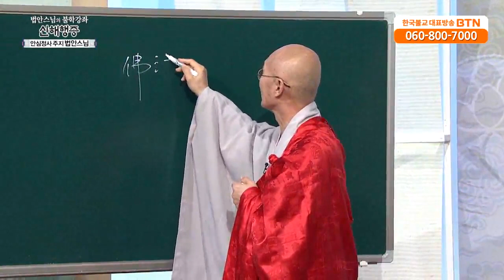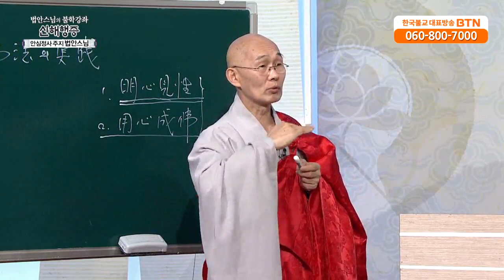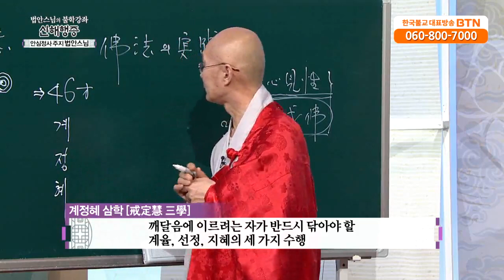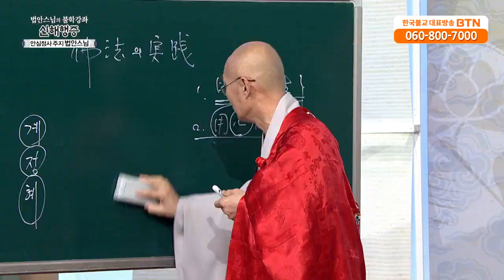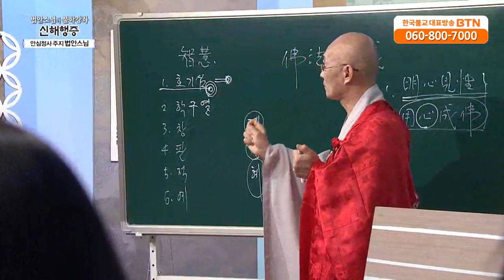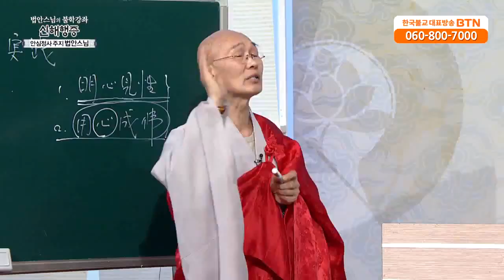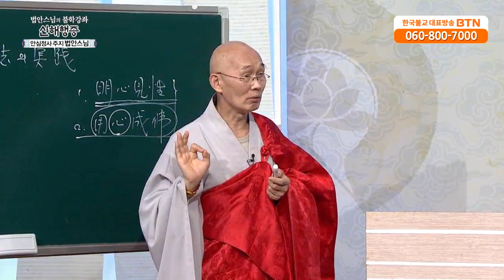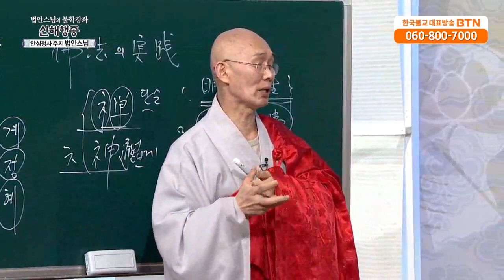[BTN불교TV]법안스님의 불학강좌 신해행증 85회. 부처님의 심법